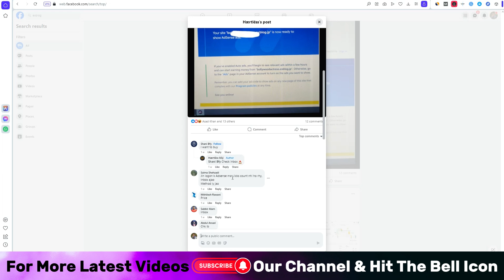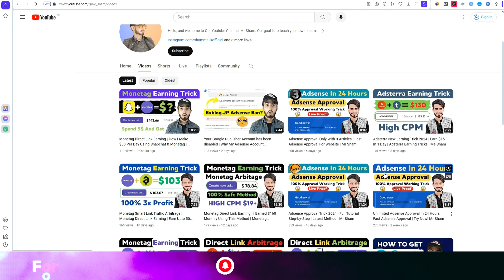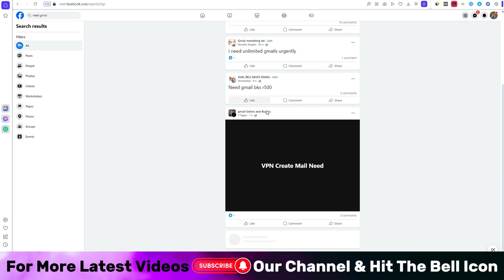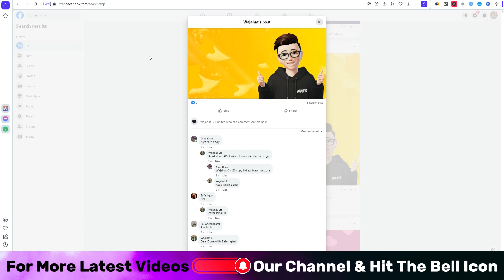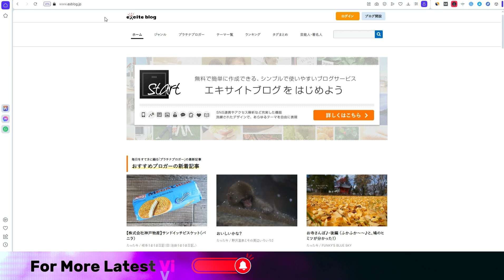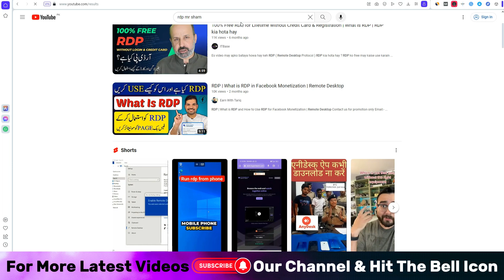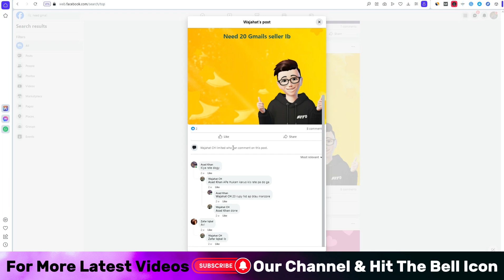How I Made $500+ By Creating & Selling Unlimited Exblog Adsense Approved Websites | Mr Sham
In this video, I'm going to show you how I made $500+ by creating and selling unlimited Exblog Adsense approved websites. This method is perfect for people who want to make money quickly and easily without any extra work involved.

If you're looking for a way to make money quickly and easily, then this is the video for you! By following my simple steps, you'll be able to create and sell unlimited Exblog Adsense approved websites in no time at all! This is a great way to make money while you're still studying or working full-time!

Mr Sham